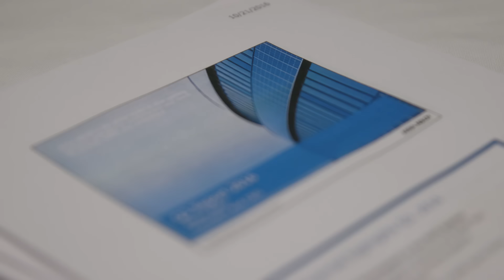Q3 Report - Interview with CEO Johan Molin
ASSA ABLOY CEO Johan Molin gives his personal comments on the Group's 2016 third quarter report released on October 21, 2016.